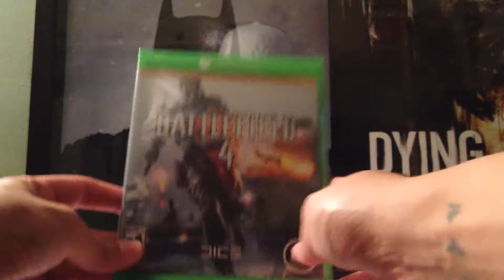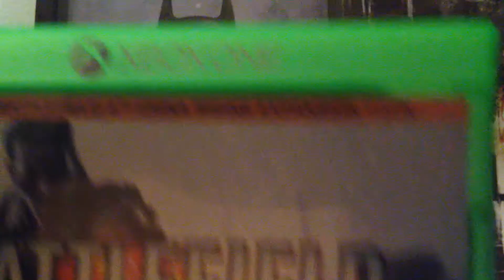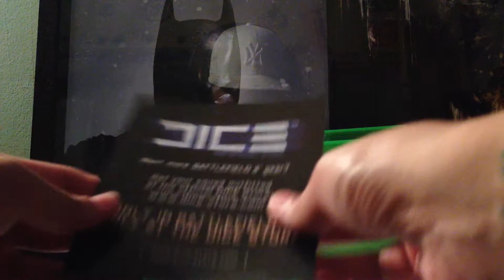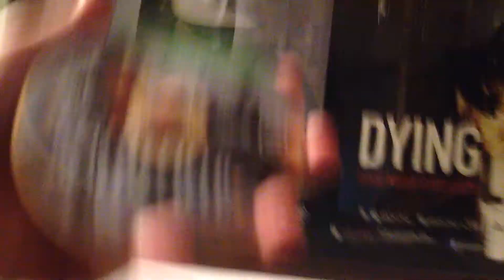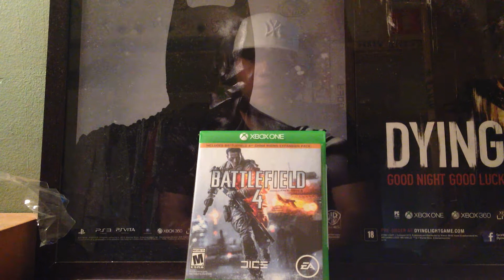UNBOXING BATTLEFILED 4 XBOX ONE (Português-BR)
Estrela Games
Rua Barão de Duprat, 323 Segundo andar Box 213